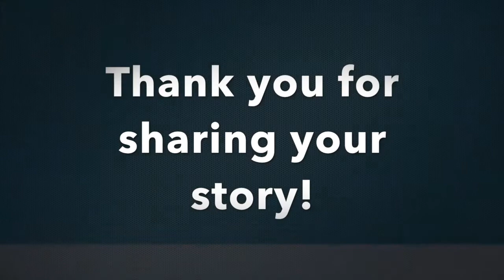PFAC Chair Advocates for Family Saving Daughters Life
The importance of PFAC's